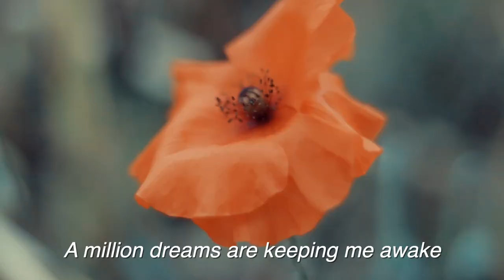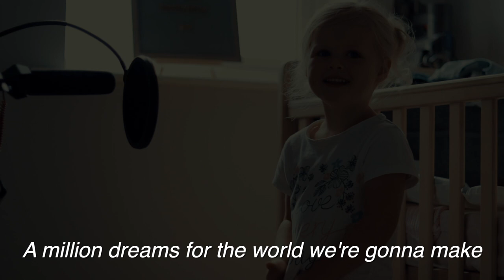WANTING TO DO IT AGAIN (NEWBORN BABY) UK FAMILY VLOGGERS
This video is full of surprises, one of them includes Bella's 1st Bath!! If anything at all I just hope this video makes you feel something Chris

••SAY YES MORE•• TEAM HUTCHINSON

Our Main Instagram - @thehutchinsonfamily
Chris's Instagram - @chrishutch7
Tamira's Instagram - @xxxtamiraxxx